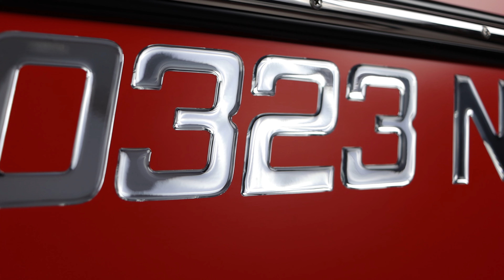Boat & Jet Ski Chrome Registration Numbers Domed 3D Lettering 3"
Master Series Boat Registration Numbers Domed 3D Finish

✅ High-Quality Original 3-Dimensional Domed in Super Bright Chrome Lettering
✅ Size: 3" high
✅ Font: Master Series Style
✅ Color: Plain Chrome
✅ Factory Quality Boat Domed Lettering
✅ Ship & Processed same business day
✅ Marine Grade Saltwater Durable